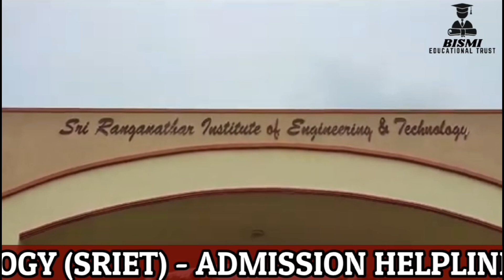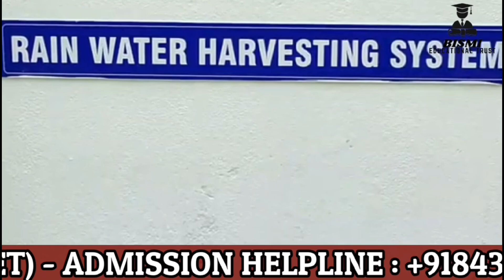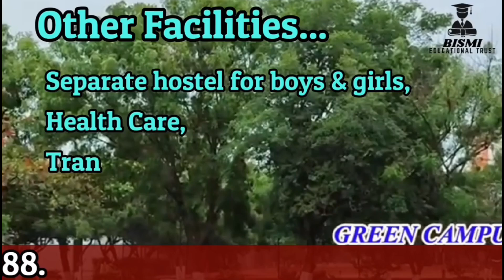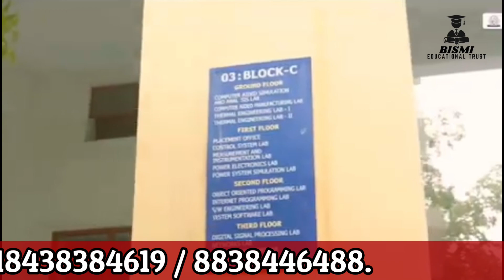SRI RANGANATHAR INSTITUTE OF ENGINEERING & TECHNOLOGY, COIMBATORE. PLACEMENT HIGHLIGHTS / CUT-OFF.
Video Included :

Sri Ranganathar Institute of Engineering and Technology, ( Autonomous ) Athipalaiyam, Coimbatore District, Tamil Nadu.

Over view : About College, Courses, Rare Engineering Courses, Highlights, Facilities details.

Rare Engineering Courses...

1. CSE ( AI & ML )
2. CSE ( Cyber Security )
3. AI & DS
4. IT

Cheers!